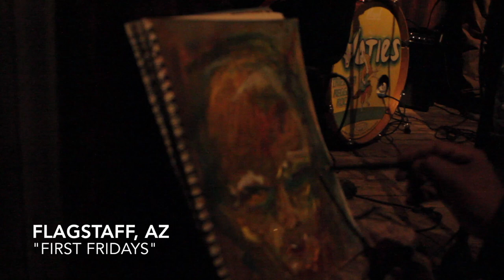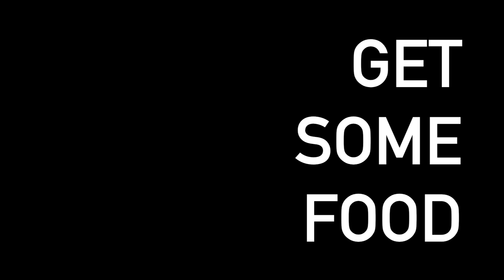ONE NIGHT IN FLAGSTAFF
"You are the universe experiencing itself."
-Alan Watts

Thank you so much, for spending a few minutes of your time to watch my creation! I love meeting new people, and hearing new stories.
-Phoenix Fox